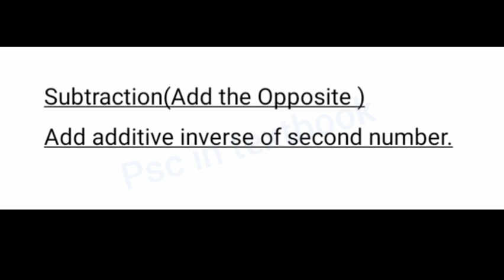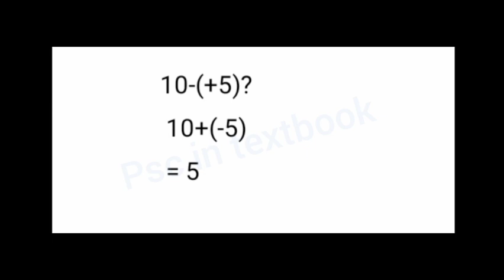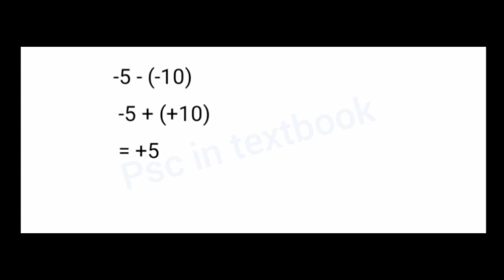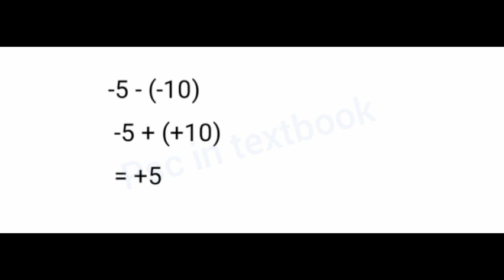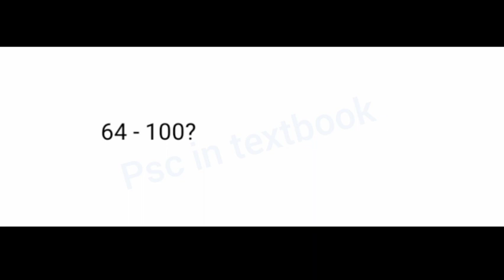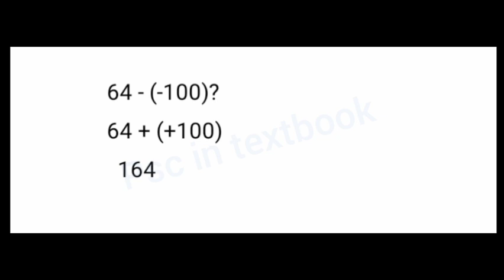MATHS BASICS FOR HIGH SCHOOL STUDENTS || CLASS 4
Maths Basics For High school students
Maths Basics Class 1

Maths Basics Class 3
For More Videos of Class 10

Cass 10  English Medium Textbook